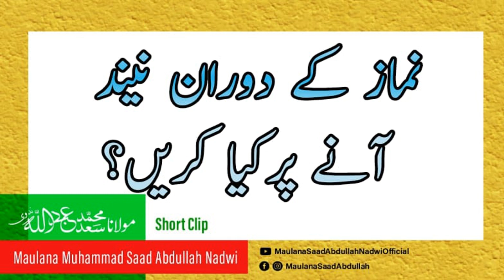Namaaz Ke Dauraan Neend Ka Aana | Maulana Saad Abdulaah Nadwi | Short Clip Q&A | Session-5 (2019)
Namaaz Ke Dauraan Neend Ka Aana || Maulana Saad Abdullah Nadwi || Q&A ||
Session-5 (2019)